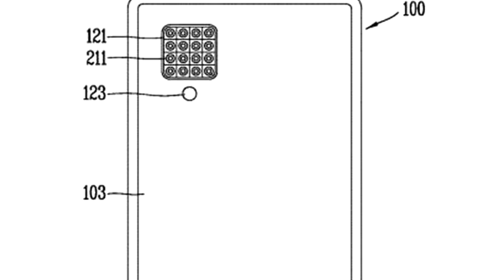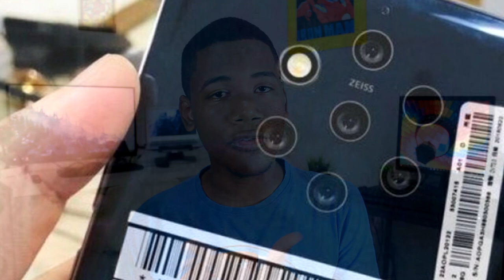LG Patenta Smartphone con 16 Cámaras!!!